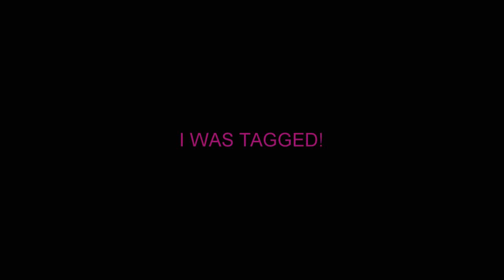I was tagged!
It was fun making this.. and I hope you guys learn a few things about me! :P